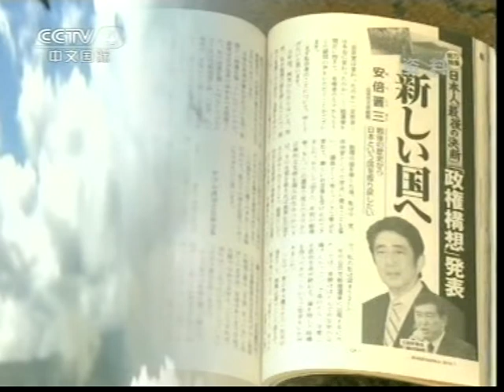CHINA DIAOYU ISLAND JAPAN 釣魚台群島 中國 日本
PLA 2013 CN JAP DIAO YU 4